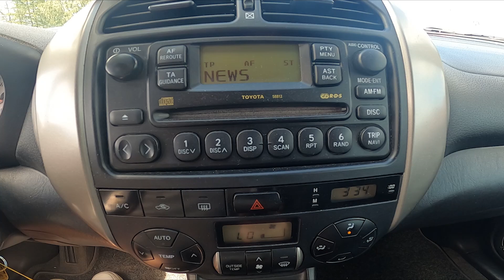How to Search for PTY Channels in Car Radio in Toyota RAV4 II ( 2000 – 2006 )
Find out more info about Toyota RAV4 II ( 2000 – 2006 ) :
Do You want to know how to use the PTY Function for the Car Radio in the Toyota RAV4 II? Thanks to that feature Your Radio will filter all the auditions to find the most suitable for You. Follow the video we've provided above to learn how to use the PTY Function in Toyota RAV4 II and enjoy Radio Auditions better!

How to Enable PTY? How to Disable PTY? How to Use PTY?

Years of Production:

2000, 2001, 2002, 2003, 2004, 2005, 2006

Series:

Crossover
SUV
Terrain